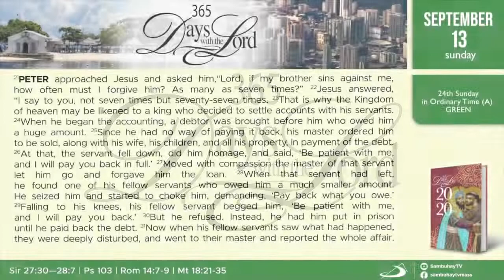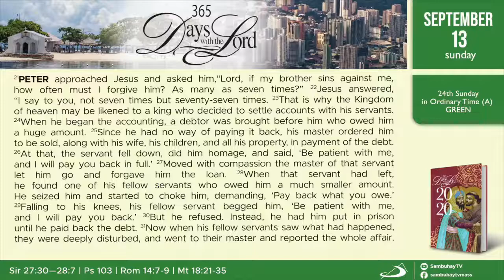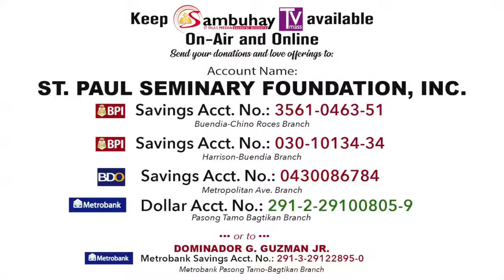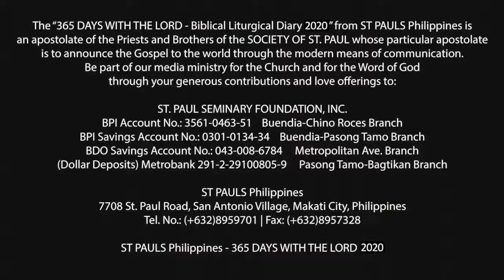365 DWTL | 24th Sunday in Ordinary Time | September 13, 2020